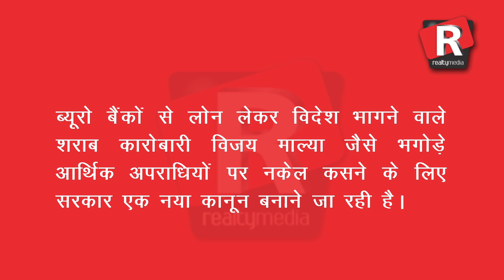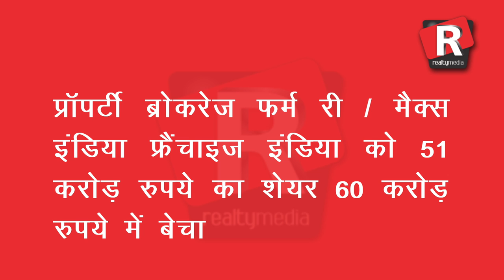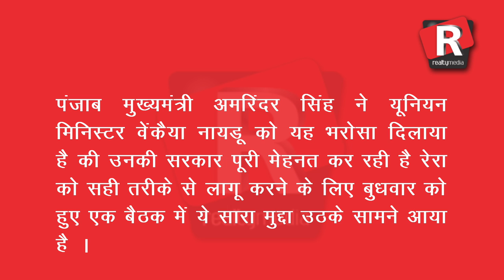Realty Media SuperFast News